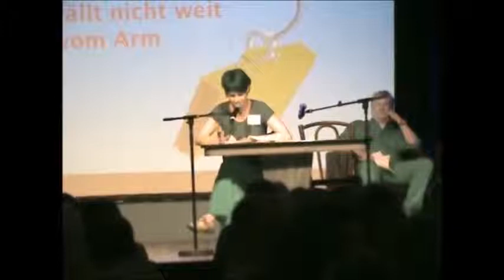"Der Koffer fällt nicht weit vom Arm" - Kettenkrimi 04: Lucie Flebbe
Am 1.8.2014 fand in Dortmund "Die lange Grafit-Jubiläums-Kriminacht" statt. Anlässlich des 25-jährigen Bestehens des Grafit Verlags haben 16 AutorInnen je ein Kapitel der Mordsgeschichte "Der Koffer fällt nicht weit vom Arm" geschrieben. Am 1. August standen alle einmalig zusammen auf der Bühne und trugen ihren Part vor.
Durch den Abend führte Peter Godazgar.

PS: Sorry für die schlechte Bildqualität …